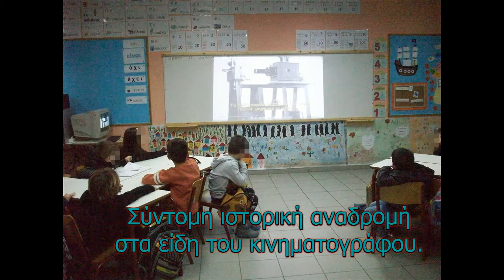Προετοιμασία για το Μουσείο Κινηματογράφου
Με αφορμή την επικείμενη εκπαιδευτική επίσκεψη στο Μουσείο Κινηματογράφου, οι μαθητές της Α2΄τάξης του 4ου Δημοτικού Σχολείου Ωραιοκάστρου, σχεδίασαν και υλοποίησαν μαζί με τη δασκάλα τους, Αρετή Ξένου, μικρό σχέδιο εργασίας με θέμα, την ιστορία του κινηματογράφου.
Mουσική επένδυση του video: Ευανθία Ρεμπούτσικα, Πολίτικη κουζίνα
Σχολική χρονιά: 2017-18